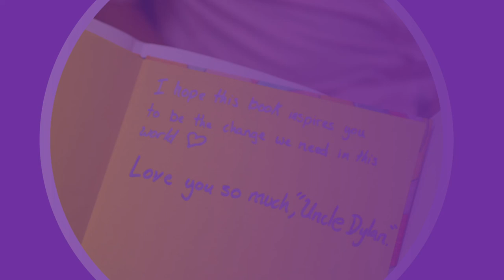Baby Shower for Baby Ella